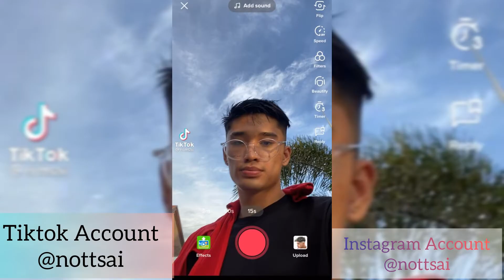NOTTSAI TIKTOK COMPILATION